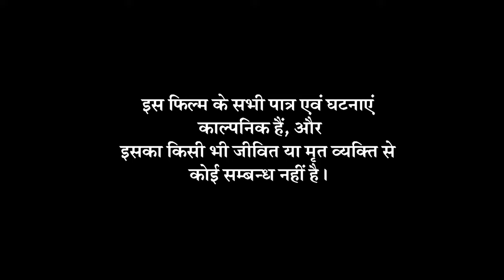Full Movie Majdur मजदुर || Real Heart Touching Short Film || Green Cine Entertainment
Cast & Crew:
Actors: Parveen Mishra,Madhu Gupta,Prakash Gupta, Aryan Singh, Rambabu Kharwar
Story/Director: Anil Baba Pathak
Post Production: MM Digital
Camera/Editor: Raman Verma
Cinematographer: Sabir Khan
Special Thanks : Anand Singh

☆Any Information Just Contact -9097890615

☆Releasing Any Short Film,Comedy,Music Album (Hindi,Bhojpuri)